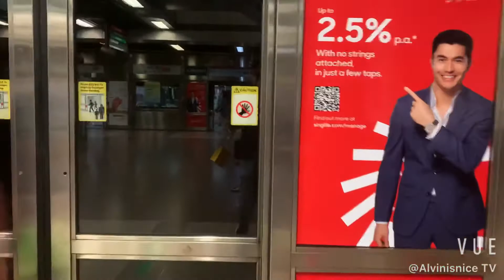Rock U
Cool place at Bugis. Highly recommended for Food lovers